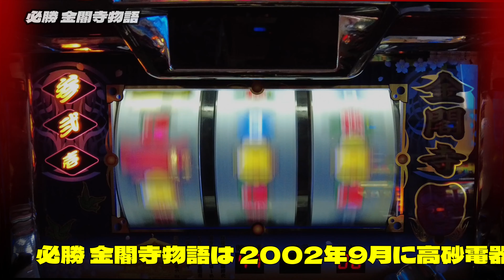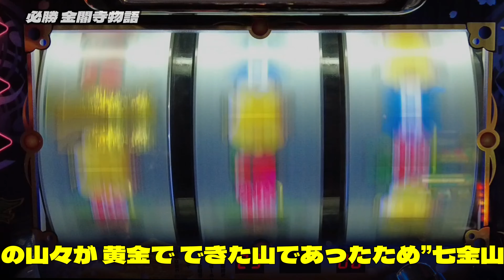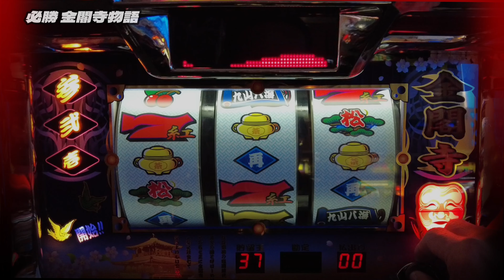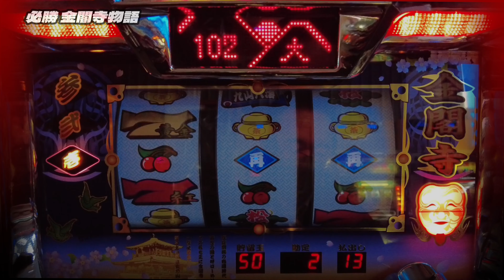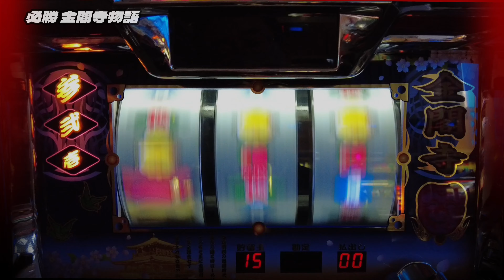【レトロパチスロ あの日の思い出】”必勝 金閣寺物語”_2024.02.08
必勝金閣寺物語は、2002年(平成14年)9月に高砂電器からリリースされました。
本機種は、Bタイプなのでボーナスに入っても払出し枚数は、多くありません。
液晶ドットに告知される小役成立のメッセージやボーナス確定のテロップが印象的です。また、この液晶メッセージに加えて、老人風の音声メッセージが独特な世界観を表現しています。
全体的には、仏教をモチーフにしているみたいです。

【あの日の思い出】
異例の転勤で、あたふたした毎日を過ごしていました。